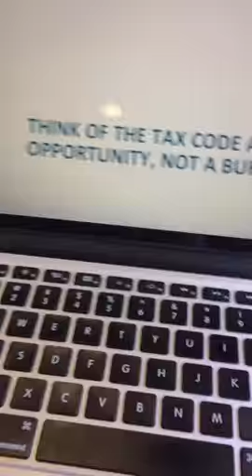Money Habits: tax season in full swing - what is your tax rate - figure it out!